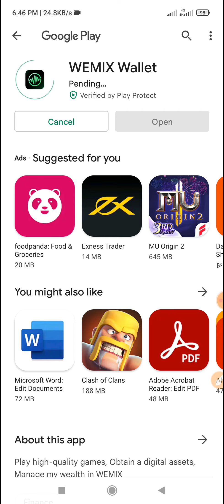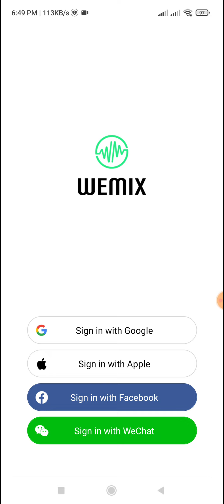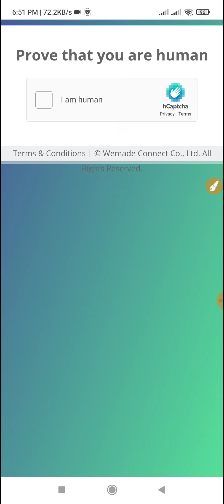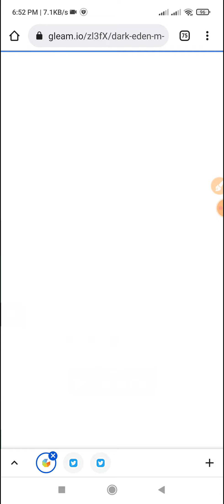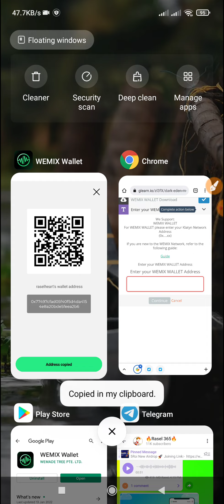Wemix Wallet Airdrop $10 To $20 Earning, $10 থেকে $20 ইনকাম হবে ইনশাআল্লাহ সবার || New Wallet Offer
🤗 Welcome To Rasel 365 Channel

👉 Wemix Wallet Offer 20$ Free Claim

BCMC Taken Claim করতে ভুলবেন না কিন্তু প্রতি Claim $0.14 বোনাস।।

প্রতিদিন ফ্রি PRE Token ইনকাম করুন KuCoin Exchange Listed.

ফ্রি ইনকাম বসে বসে
👉 Metaminers App

বসে বসে ইনকাম করুন কোন কাজ ছাড়া

Instant 30 AIC Token Bonus Don't Miss